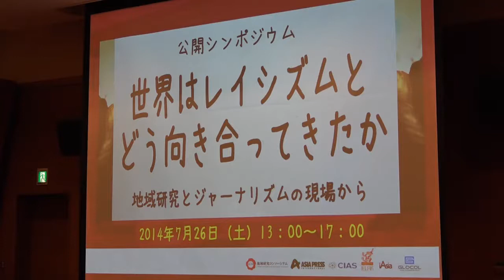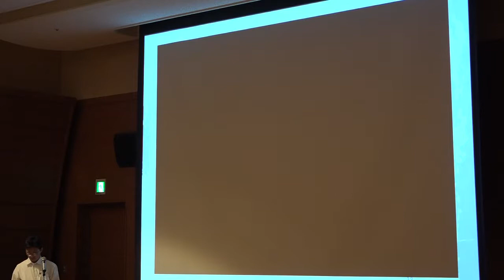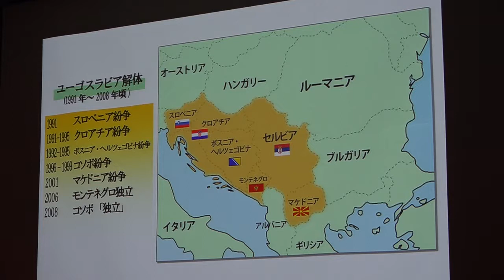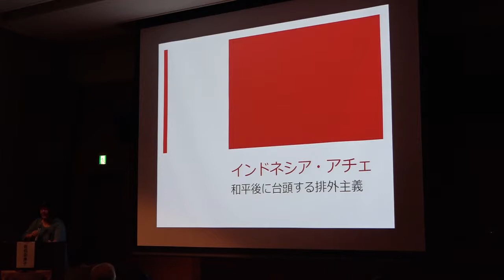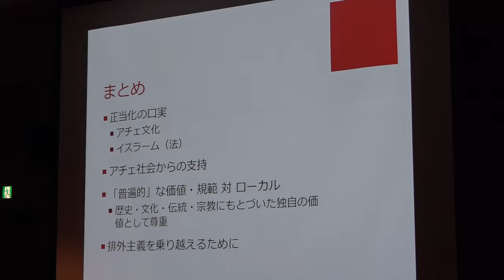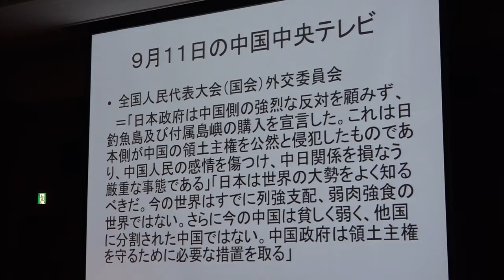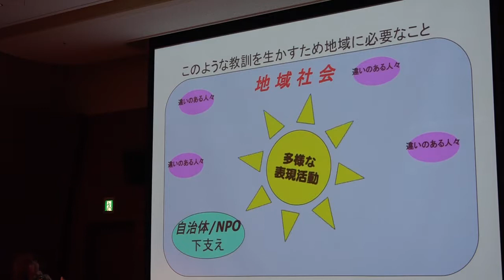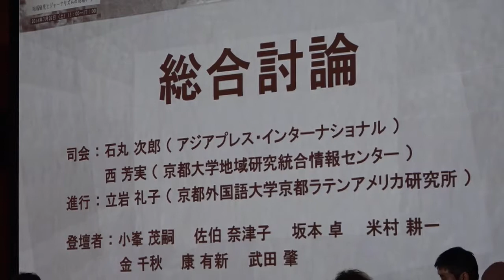20140726 「世界はレイシズムとどう向き合ってきたか」 ～地域研究とジャーナリズムの現場から～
日時：　2014年7月26日(土)　午後1時～午後5時（12時30分開場）
会場：　大阪大学中之島センター10F　佐治敬三メモリアルホール
（大阪市北区中之島4丁目3-53）

プログラム
第1部　世界はレイシズムとどう向き合ってきたか：現場からの報告
◇「ルワンダのジェノサイド：「民族対立」はいかにして作られたのか」
　小峯茂嗣（大阪大学GLOCOL）
◇「インドネシア・アチェ：和平後に台頭する排外主義」
　佐伯奈津子（早稲田大学アジア研究機構）
◇「コソボ、クルディスタン、イラクの民族・宗教対立」
　坂本卓（アジアプレス・インターナショナル）
◇「「反日デモ」から考える中国」
　米村耕一（毎日新聞外信部）

第2部　日本はレイシズムとどう向き合うのか：さまざまな立場
コメント
◇金千秋（NPO法人エフエムわぃわぃ）
◇武田肇（朝日新聞大阪社会部）
総合討論

司会
◇西芳実（京都大学地域研究統合情報センター）
◇石丸次郎（アジアプレス・インターナショナル）

第1部報告要旨
◇「ルワンダのジェノサイド：「民族対立」はいかにして作られたのか」（小峯茂嗣）
　1994年にルワンダで起きたジェノサイド。約80万人が犠牲になったといわれている。当時は多数派フツと少数派ツチの民族対立により、フツがツチを虐殺したという言説がまかり通っていた。しかしフツとツチは同じ言語を使い、民族間の通婚も盛んだった。エスニックな対立が顕在化した背景としては、80年代の経済危機や国際社会からの民主化の圧力による政権の求心力の低下と、反政府勢力との内戦の勃発がある。このような政治権力をめぐる闘争の過程で、ルワンダの「民族対立」は作られてきたのである。

◇「インドネシア・アチェ：和平後に台頭する排外主義」（佐伯奈津子）
　30年以上の内戦が終結して約10年がたつインドネシア・アチェでは、「紛争中のほうがよかった」という声が聞かれるようになった。紛争下では不可視になっていた排外主義が台頭しているためだ。異なる民族、宗教、文化、政治的見解などを背景とする他者と共生できる社会をより平和的だと考えるならば、なぜアチェ和平合意は平和をもたらし得なかったのだろうか。アチェで台頭する排外主義について、その現状と課題について検討する。

◇「コソボ、クルディスタン、イラクの民族・宗教対立」（坂本卓）
　コソボ紛争は、セルビア人とアルバニア人が共存してきた村の隣人関係を引き裂いた。クルディタンでは民族抑圧への反発が武力闘争につながった。いまイラクで先鋭化する宗派間の対立は、果て無き憎しみの連鎖に向かおうとしている。国家や政治はときに対立を煽り、コミュニティと人びとが作り上げてきた調和や理性を踏みにじる。人種・民族・宗教の対立の背景はどこにあるのか。相互和解への取り組みから私たちが学ぶべきことは何か。

◇「「反日デモ」から考える中国」（米村耕一）
　北京駐在記者として2010年、2012年の反日デモを取材した。昨年春に帰国し、毎日新聞でスタートした「隣人：日中韓」の取材チームに加わっている。2012年のことを振り返ると、北京の一般市民の中には、本気で日中間の武力衝突を予想している人がいた。その後も東シナ海を巡る日中のつばぜり合いは続いている。日中は、将来にわたって衝突を回避できるのだろうか。

入場無料 / 事前登録不要
（定員に達した場合、それ以降のご入場をご遠慮いただくことがあります。）

主催：
　地域研究コンソーシアム（JCAS）
　アジアプレス・インターナショナル
　京都大学地域研究統合情報センター（CIAS）
　京都外国語大学京都ラテンアメリカ研究所（IELAK）
　調査報道NPOアイ・アジア（IASIA）
　大阪大学グローバルコラボレーションセンター（GLOCOL）
共催：
　京都大学地域研究統合情報センター共同研究「官公庁や民間企業やマスコミと接合される地域研究の方法論の検討」（代表：立岩礼子）